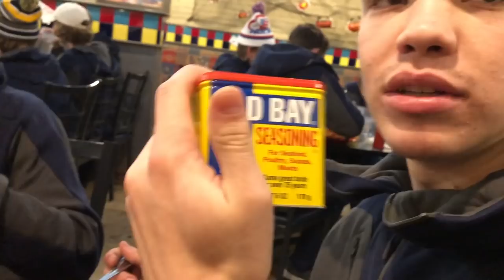Hartland Hockey Houghton Trip pt 1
Hartland Hockey Houghton Trip